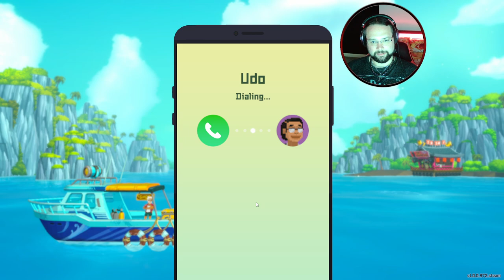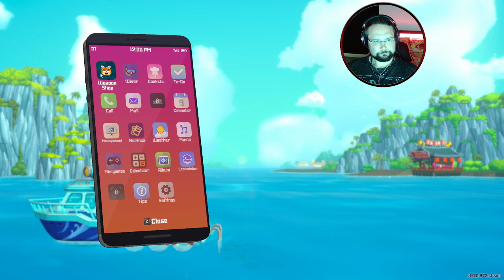DAVE THE DIVER - Let's Play! - JOHN WATSON!! - Ep 8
Hardware

Corsair 7000D AIRFLOW Tempered Glass Full Tower
Gigabyte X670 Aorus Elite AX (Socket AM5) DDR5 ATX Motherboard
Corsair Vengeance 32GB 5600MHz DDR5 Memory Kit
Samsung 980 Pro 500GB M.2 2280 PCI-e 4.0 x4 NVMe Solid State Drive
Gigabyte GeForce RTX 3070 Ti Gaming 8GB GDDR6X
AMD Ryzen 7 7700X Eight Core 5.40GHz
Gigabyte AORUS WATERFORCE X 360

Software